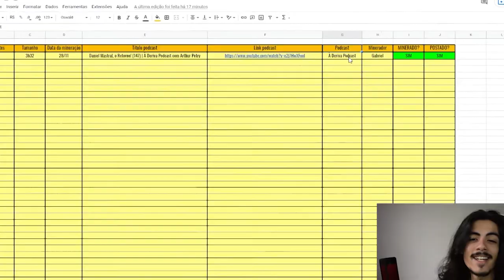IGOR 3K DO FLOW MANDA RECADO PARA MARIO SCHWARTZMANN AO VIVO | Teleguiado Cortes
MARIO SCHWARTZMANN detona Sergio Sacani do Inteligencia sem fim

⬇ Teleguiado Cortes ⬇
    * Conteúdos Diários